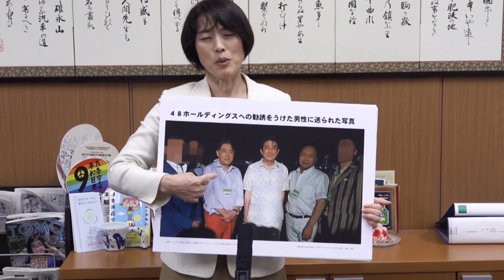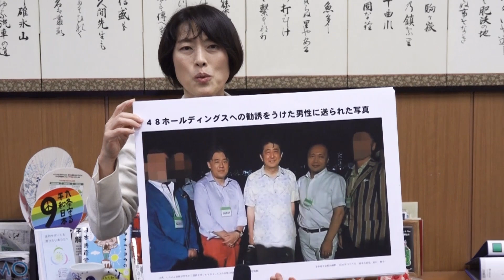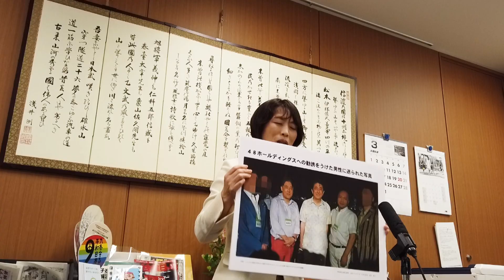首相とマルチ社長との写真しめす 2020.3.10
田村智子 副委員長・政策委員長・参院議員コメント
「桜を見る会追及　3月9日参院予算員会質疑について」